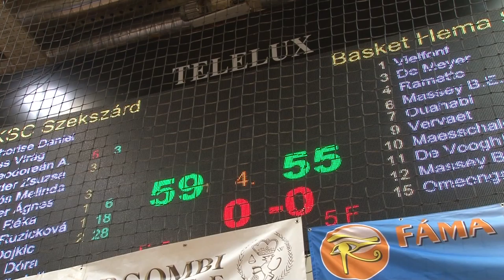A vártnál jóval nehezebben nyert a KSC Szekszárd az Európa Kupa idei nyitómérkőzésén 20191022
A vártnál jóval nehezebben nyert a KSC Szekszárd az Európa Kupa idei nyitómérkőzésén a belga  Baket Hema ellen hazai környezetben. A hajrában összekapta magát a Diósgyőr elleni , három nappal ezelőtti meccs fáradalmait egyénileg és csapat szinten is érezhetően magán viselő Szekszárd. De ekkor is nagyon kellett az irányító-bedobó Ivana Dojkics kiemelkedő teljesítménye,  ahhoz, hogy behúzza a kötelező győzelmet a 21 éves átlagéletkorú szívós-küzdőképes belga élcsapattal szemben az Európa Kupában.